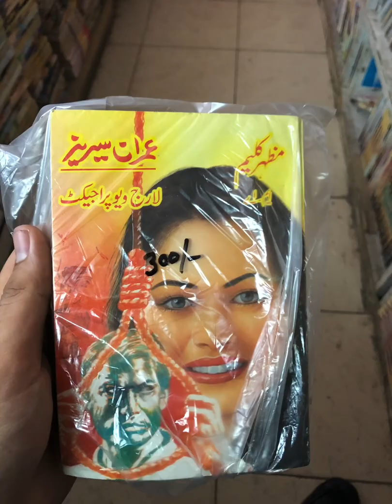Kitabidunya| Online bookstore | Imran series of mazhar kaleem | Vlog 5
Hi,

kitabidunya is a home of bookstore on youtube, Here you will find a variety of books of different writers, publisher & poet’s. We have also all kind of english novels on history, fictions and kids story books.

Must follow :
Facebook kitabidunya